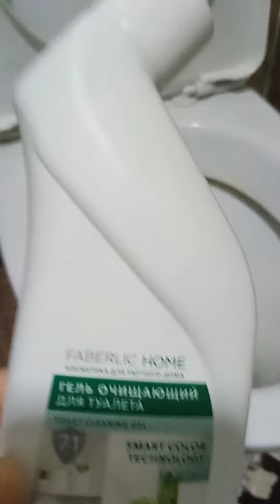Аз догхои зарди туалет гамгин мешавед рохи осон барои равонданашон аз Фаберлик ватсап+992927285808